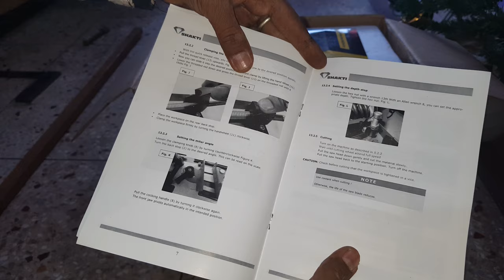Unboxing & Review - Cheapest KPT 7 inch Cut Off Saw Metal & Wood With demo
KPT Cutting Machine
Blades- Metal

Product Details:-
180Mm 7" 1200W Power Metal/Steel Cutting Mini Portable Chop Saw/Cut Off Saw Electric Mini Cut Off Machine
*Blade diameter: 180mm 7"
*Power source: electricity
*Motor power: 1200w